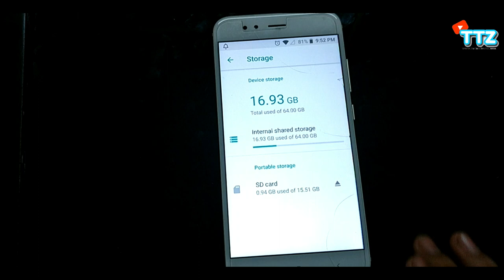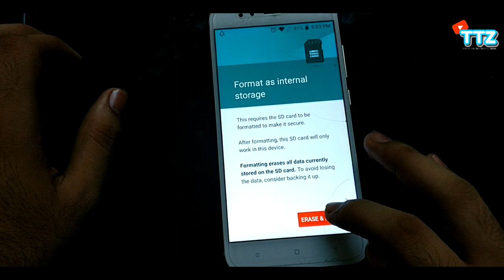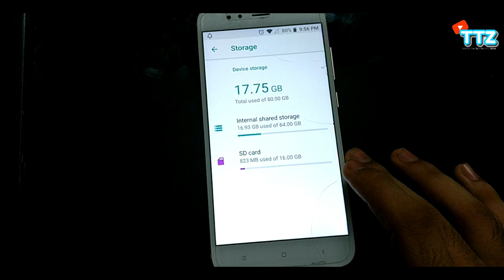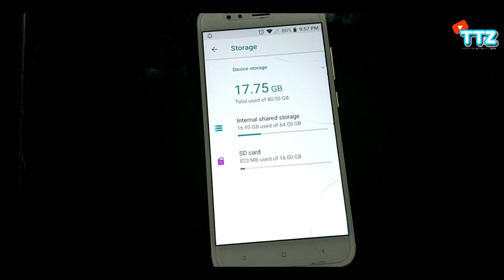How To Increase Internal Storage On Android Phones ! Upto 1TB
Is video me ham aapko batayge ki kaise aap android phone ki internal storage ko increase kar sakte hain.

Apne sawaal ap comment karke zaroor puchiyega ham jald hi reply karenge.